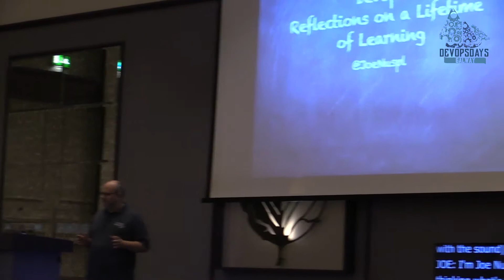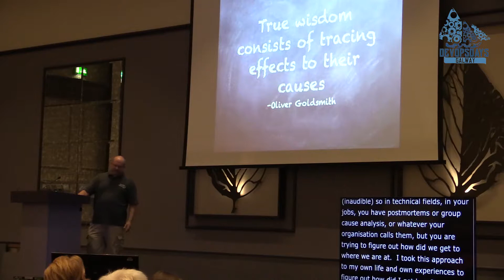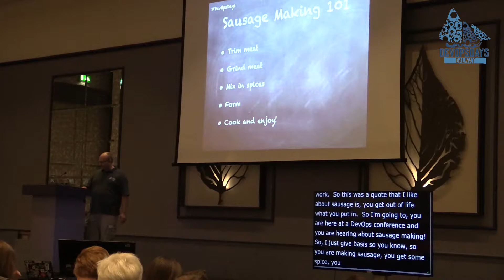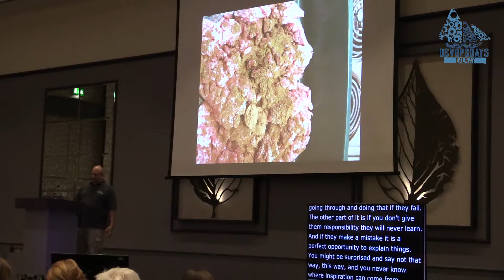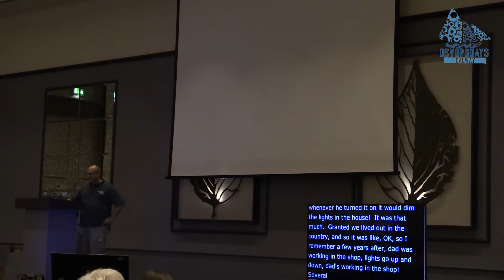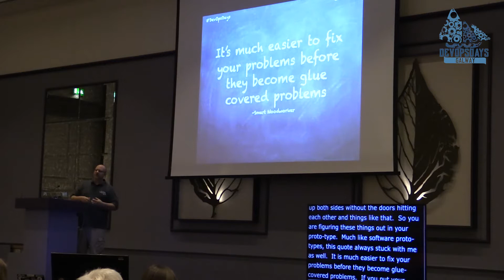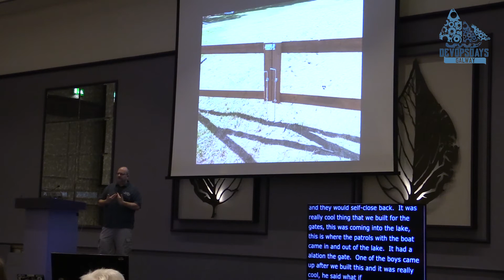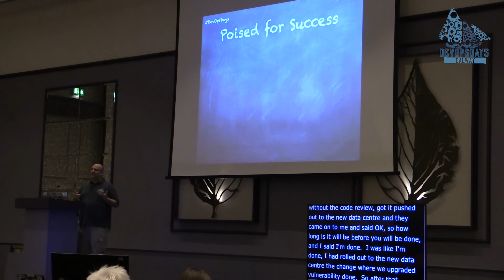DevOps Reflections on a Lifetime of Learning - Joe Nuspl